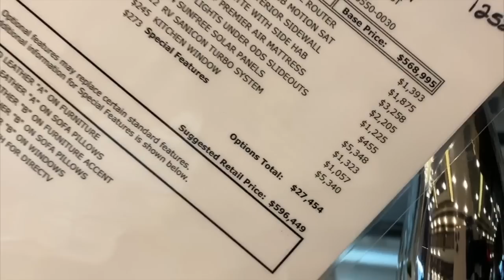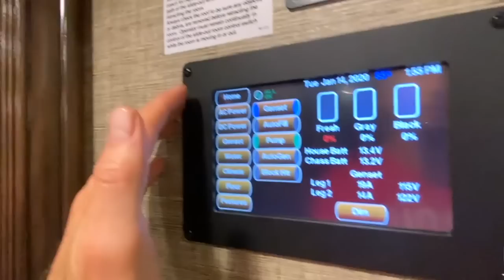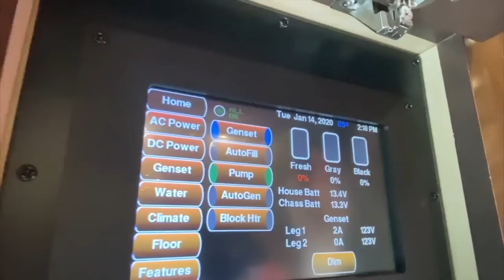2020 Newmar Supreme Aire – Hot New Luxury Super C RV Tour | Florida RV Supershow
Super C luxury! Take a tour of Newmar's new, Supreme Aire Super C motorhome @ the 2020 Tampa RV Show. It's a step UP from Newmar's Super Star and a beauty! Check out the rig and the price tag! ⬇️⬇️⬇️⬇️⬇️ Click Show More ⬇️⬇️⬇️⬇️⬇️

ℹ️ About this Episode: We’ve been checking out the latest & greatest RVs at the Florida RV Supershow, doing RV tours of our top picks. If you’re in the market for a Super C, you may know that Class A MOTORHOME manufacturer Newmar recently broke new ground with the SuperStar. They’ve upped the ante with the launch of this new high end, luxury Supreme Aire. Take a look at INSIDE AND OUT…. and the price tag!

📖 Our Book ⭐️⭐️⭐️⭐️⭐️
Our bestselling book “Living the RV Life – Your Ultimate Guide to Life on the Road” is hands down the best place to start your RVing journey. Get inspired, educated & save hundreds of valuable hours of time to get you on the right track before you hit the road. It’s the first and only book about RV life by a major publisher. Don’t start RVing without a copy of “Living the RV Life.“ Available at all good booksellers, eg. Barnes & Noble, Independent Bookstores & Amazon

– Check for updates

Ready for a deeper dive? We share everything we've learned to guide you through the planning, prep & purchase process of your RV and chosen lifestyle. Even if you’ve done a lot of research, you’ll find the material invaluable when doing your due diligence before making big decisions & expensive purchases, to ensure you’ve covered all the bases. Get the clarity and confidence you need to proceed. Save time, money & avoid costly mistakes with our self-paced, online courses (RVLove email subscribers save 10%)

Getting ready to make a big decision or purchase & want a sounding board? You can book a private session to talk it through, get our advice and answer your questions.

Visit our Amazon page for our fave gear. We add more each week.

We are not RV, travel or renovation experts. We share our opinions based on our experience and what works for us, but you should do your own research. *We are a participant in the Amazon Services LLC Associates Program, an affiliate advertising program designed to provide a means for us to earn fees by linking to Amazon.com and affiliated sites.